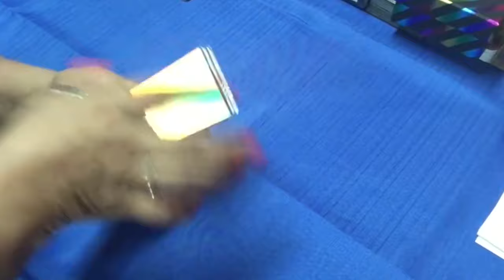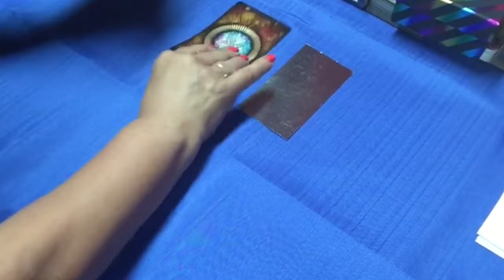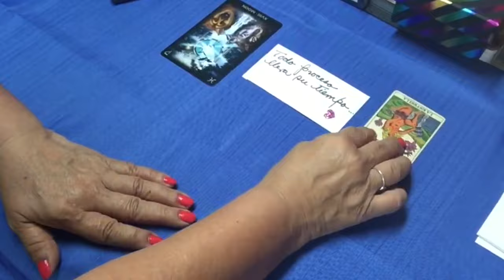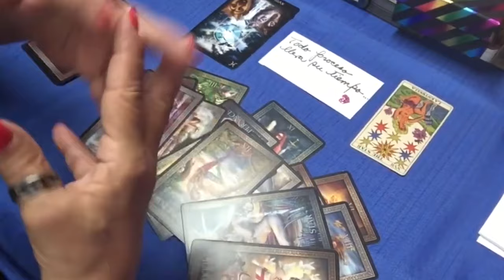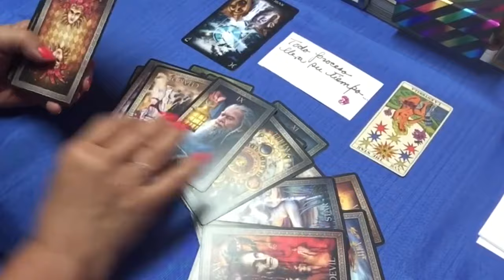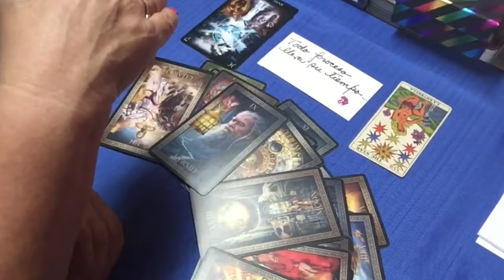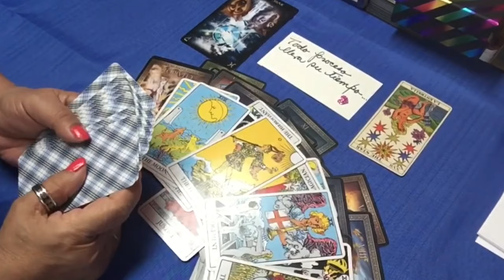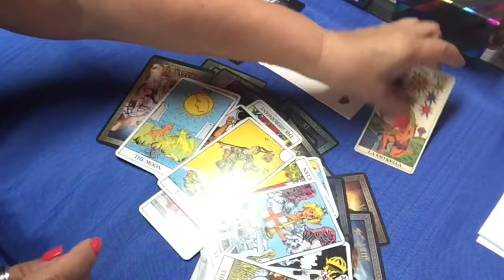LEO! Al Fin!!! Esperando esto y por fin llega! ESTO TOMÓ TIEMPO PERO MIRA LO QUE PODRÍA PASAR AHORA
Al fin. Esperando esto y por fin llega. Esto tomó tiempo pero mira lo que podría pasar ahora.

LECTURAS PERSONALES

Carmen